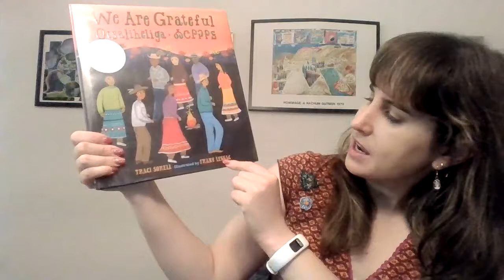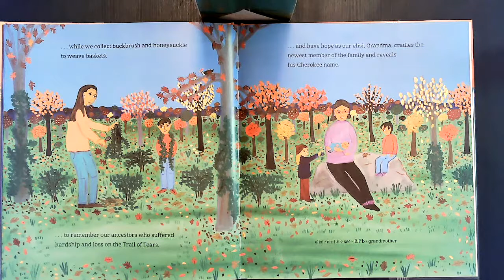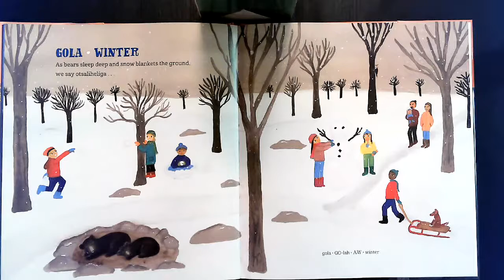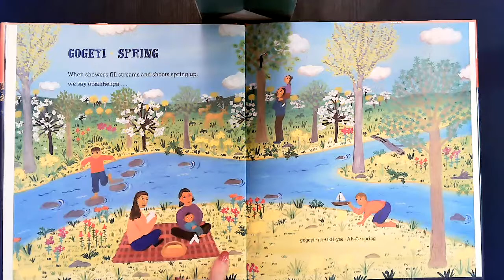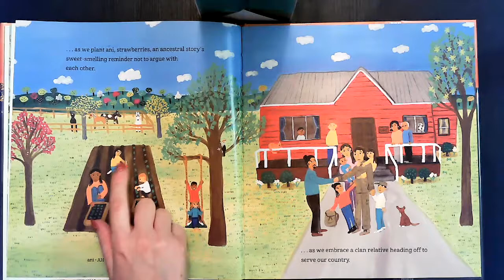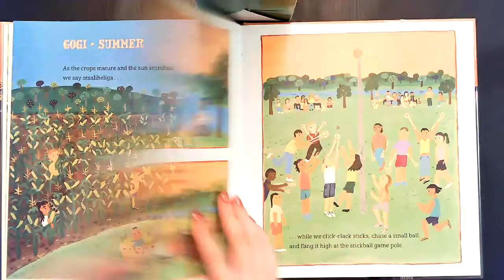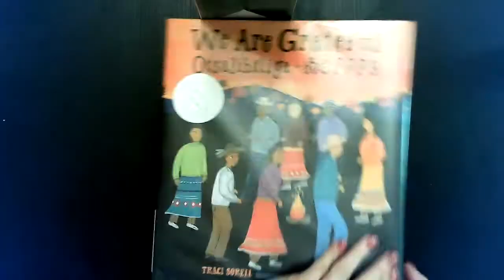"We Are Grateful, Otsaliheliga" Read Aloud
Otsaliheliga is a Cherokee word that is used to express gratitude.  Debut author Traci Sorell, a citizen of the Cherokee Nation, invites readers to journey through the year with a Cherokee family and their tribal nation as they express thanks for celebrations big and small.

Each season leaps off the page through veteran illustrator Frané Lessac's bright artwork.  Cherokee words are included throughout, presented both phonetically and written in the Cherokee syllabary.

Otsaliheliga reminds us to celebrate blessings and reflect on struggles -- all year round.

Join me as I read "We Are Grateful," by Traci Sorell and Frané Lessac

Charlesbridge, Watertown, MA, 2018